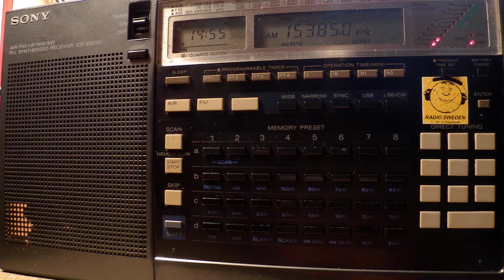26 05 2014 Radio Exterior de Espana in Sefardi to ME 1450 on 15385 Noblejas